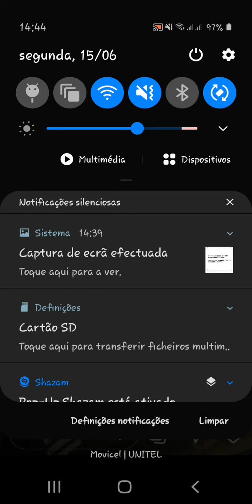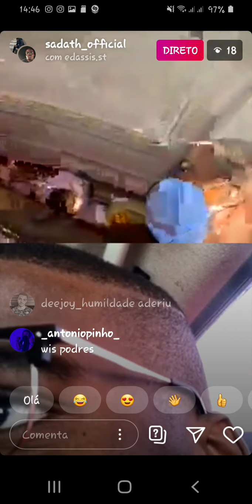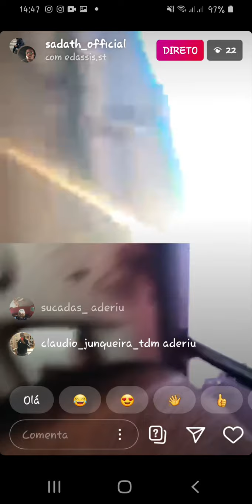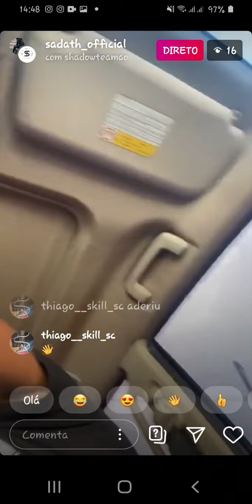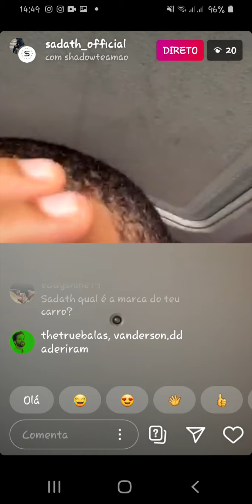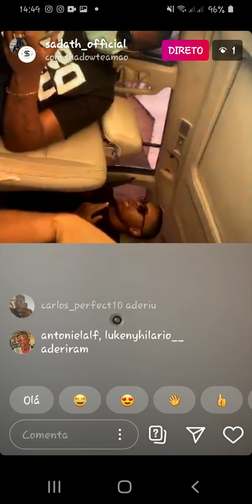Live shadow team Sadath e Edassis